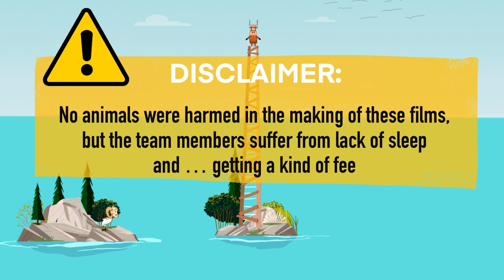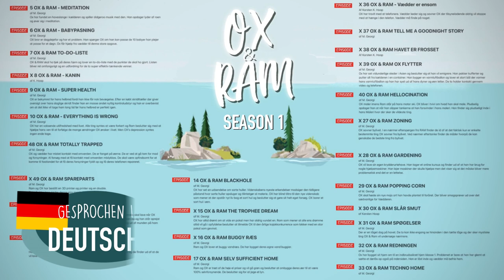OX & RAM The Animated Series - SEASON 1 - on Kickstarter now !